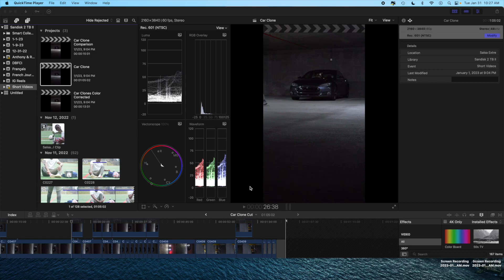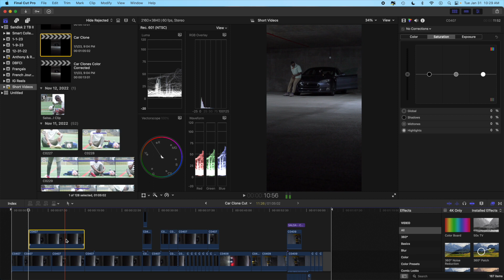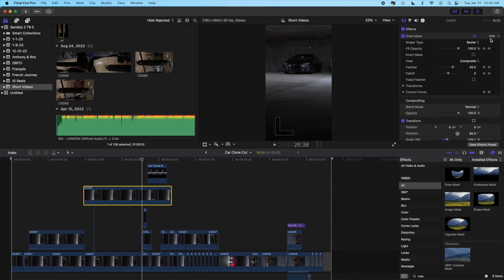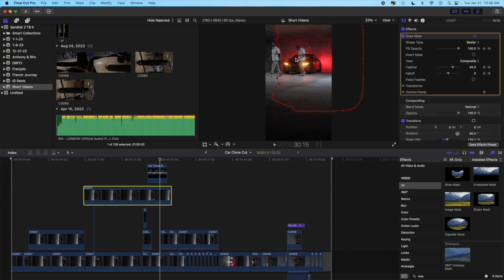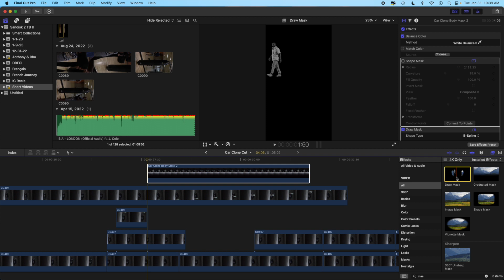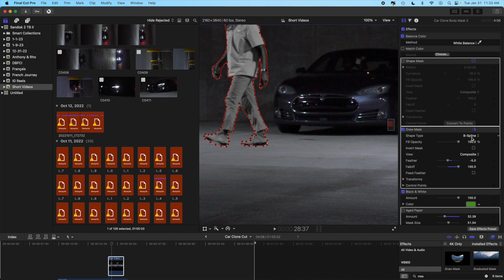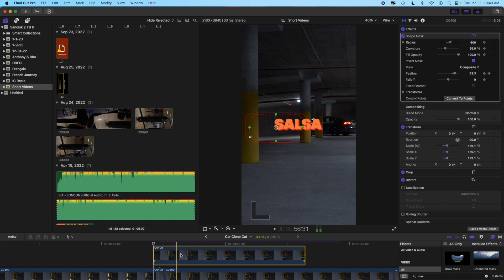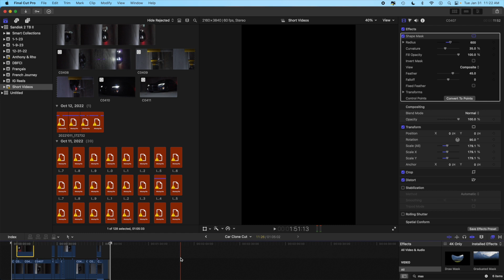Clone Effect Tutorial (Final Cut Pro X)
Clone effect tutorial of a video a made some time back.